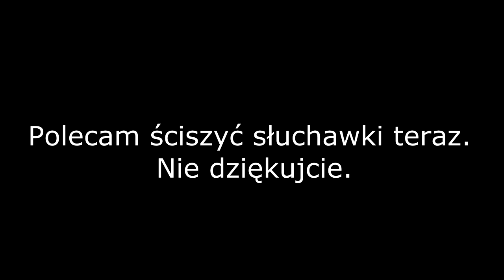P O T Ę Ż N Y skład SUAREZÓW | FIFA 17 | NAJGORSZY MENADŻER #2